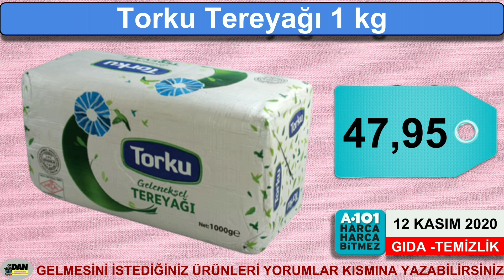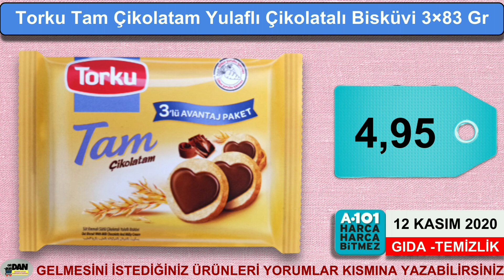A101 12 KASIM 2020 PERŞEMBE | TEMİZLİK VE GIDA ÜRÜNLERİ | A101 İNDİRİMLERİ | ( A101 AKTÜEL )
Merhaba değerli OrdanBurdan takipçileri sizlere A101 Marketlerde12 Kasım 2020 Perşembe günü raflarda yerini alacak olan indirimli temizlik ve gıda aktüel ürünleri kataloğunu tanıttım.Haftaya Perşembe günü A101 kampanyalı ürünleri arasında Adieu Parfümlü Kolonya Çeşitleri 250 ml bu Covid-19 ile mücadele günlerinde ihtiyacınız olan ürünlerden.Ayrıca L’Oreal Kuru Şampuan Çeşitleri ile de saç temizliğinizi kolayca yapabilirsiniz.Aqualin Köpük Sabun 1500 mL +Emerald 400 ml ve Aqualin Köpük Sabun 1500 mL + Amethysis 400 ml bu ürünleri de sabun ihtiyaçlarınız için bakmadan geçmeyin derim.Nivea Peeling Etkili Yüz Temizleme Jeli 150 ml makyaj temizliği için güzel bir ürün.HighGenic Sprey Duşakabin ve Banyo Temizleyici ve ABC Arap Sabunu 900 ml %100 Bitkisel ürünleri de gelecek hafta perşembe günü indirimli ürünler arasında.Evinizin temizlik ihtiyaçları alışverişinde Haftaya Perşembe günü A101'e uğramadan yapmayın.Ayrıca süt ürünleri ve abur cubur ürünlerde 12 Kasım 2020 tarihinde A101 marketlerde kampanyalı fiyatlar ile satışta olacak.Bu ürünlerin hepsini sizlere tek tek ve net olarak OrdanBurdan youtube kanalında tanıtımını yaptım.İyi Seyirler!!!